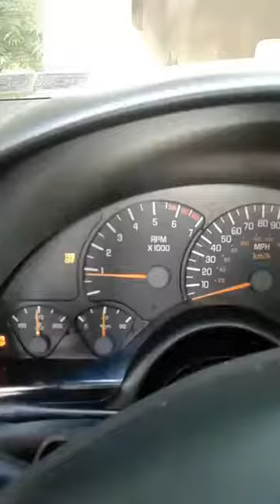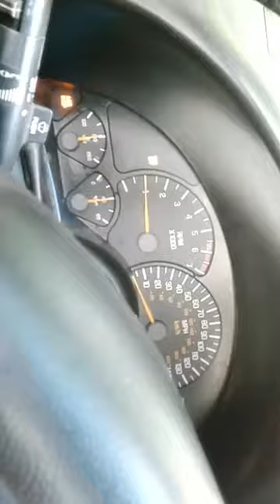235/243 .621/624 113lsa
Comp Lsr 285lr hr13 Cam, 6.0 lq4, 317 heads, F.A.S.T. LSxR 102mm intake, and Nick Williams 102mm tb

Ebay stainless longtubes, speed engineering 3" ORY, SLP LM1 catback exhaust